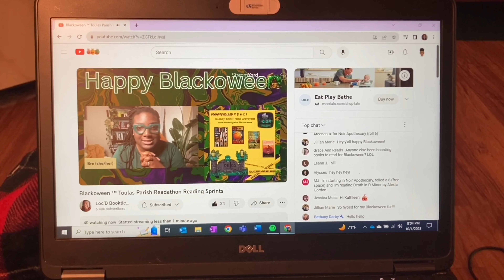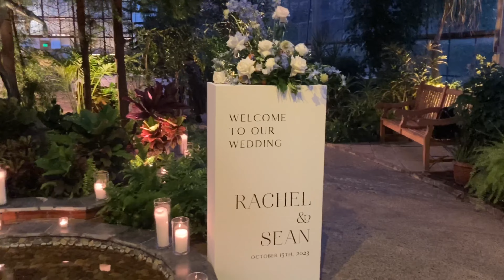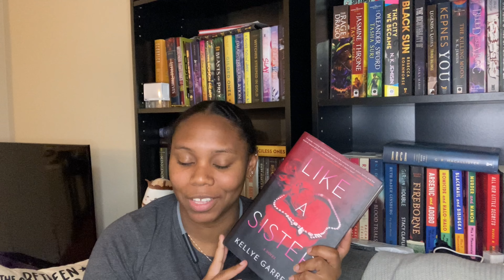Blackoween™️ Vlog | first time vlogging [CC]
We'll see if I do this again

Books mentioned:
The Living Blood
Nana
Boo'ed Up
The Good House (did not read)
The Jigsaw Man
Like a Sister